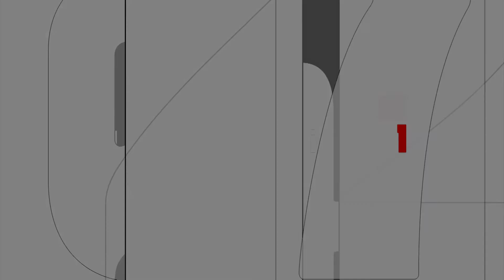Mateus Sena "in Evolution 2017.1" Mais um capítulo em vídeo da evolução do supergrom potiguar.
Série Evolution traz mais um capítulo em vídeo da evolução do potiguar Mateus Sena.

O surfista Mateus Sena mostra a evolução do seu surf em ondas potiguares em mais um clip da série “in Evolution” que o acompanha desde os 9 anos de idade. No roteiro, o extremo norte do estado com picos ainda pouco explorados e que chamam atenção pela boa formação das ondas.

“Eu surfo lá desde os 4 anos de idade. Quando muitos picos ainda eram inacessíveis para veículos normais, meu pai já me levava e era só alegria porque não haviam outros surfistas e então todas aquelas ondas perfeitas eram minhas e do meu primo, o Pedro. As ondas raramente ficam grandes na nossa costa, mas independente do tamanho estão sempre perfeitas por lá, proporcionam todo tipo de manobra e ainda hoje há picos com zero de crowd”, disse Mateus.

A praia de Lagoa do Sal e outros secrets que estão no vídeo fazem parte da história do surfista e ajudaram a moldar seu surf e o seu estilo. Mateus tem 15 anos recém-completados e ocupa hoje a 3ª colocação no ranking nacional Mirim (sub 16) da CBSURF e é o líder no ranking Mirim (sub 16) do circuito Pena Little Monster, o brasileiro Pró Junior da ABRASP.

Confiram no vídeo um pouco dos treinos e o arsenal de manobras do atleta.

Mateus tem patrocínio da Oakley Brasil e co-patrocínio do Açaí do Joca Jr., Infinity Energy Drink e pranchas Ricardo Martins. E conta ainda com apoio da CT Surf Wax, FC Físio e Wise Up Natal.